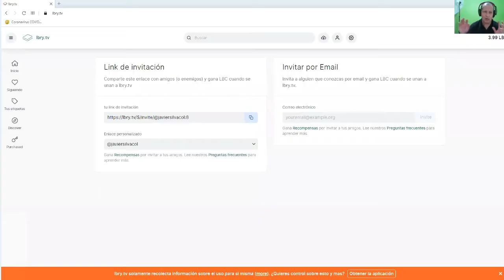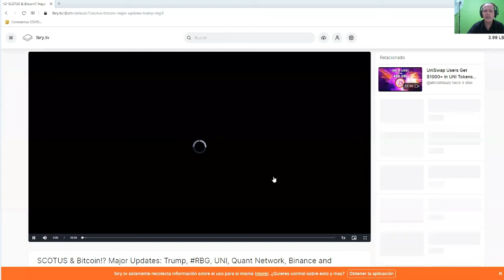Curso Youtube Gratis 2021 6 Maneras De GANAR DINERO CON YOUTUBE Sin canal Monetizado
Recuerda que estamos dictando un curso de youtube gratis en el 2020 y 2021 este curso de youtube gratis lo puedes hacer desde la comodidad de tu casa puesto que es un curso youtube online gratis para el 2021 muchas personas andan buscando por alli un curso youtuber que puedan desarrollar de manera rapida y facil pero en realidad lo que enseñan es muy poco, en este curso para youtubers online gratis puedes aprender desde ceros el arte de ser youtuber  y ganar dinero con youtube sin adsense, ya que puedes ganardinero con youtube en colombia venezuela argentina chile peru y cualquier otro pais, recuerda que este curso de youtube esta gratis en este momento pero en proximas semanas sera de pago por lo tanto aprovecha esta informacion super relevante para trabajar con youtube
Si deseas agregarte al canal de telegram para estar atento a todas las actualizaciones y sesiones en vivo